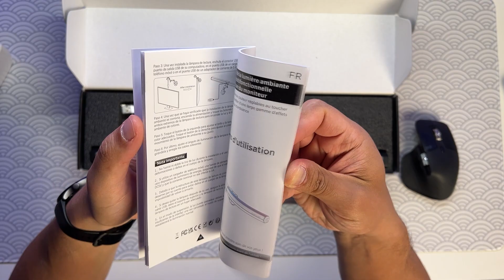Lightbar QUNTIS RGB para seu SETUP! Você PRECISA DISSO!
Nesse vídeo eu apresento a luminária de monitor Quntis RGB. É um ítem essencial para o seu setup gamer. Também mostro o funcionamento do produto. Confira!

LINKS DE COMPRA: